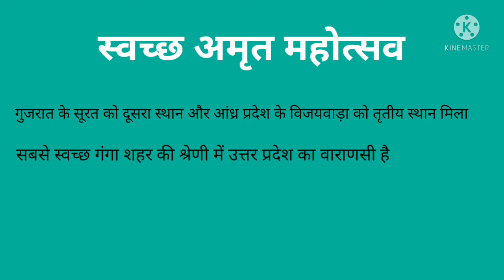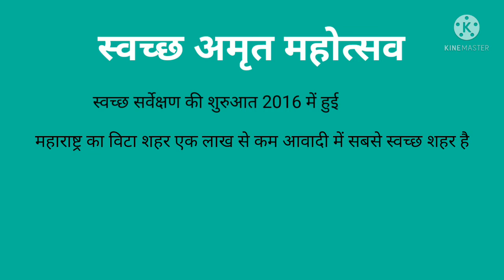स्वच्छ सर्वेक्षण 2021। अमृत महोत्सव 2021। स्वच्छ सर्वेक्षण रिपोर्ट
स्वच्छ सर्वेक्षण 2021।
अमृत महोत्सव 2021।
स्वच्छ सर्वेक्षण रिपोर्ट
swachh survekshan report 2021
Amrit mahotsav 2021